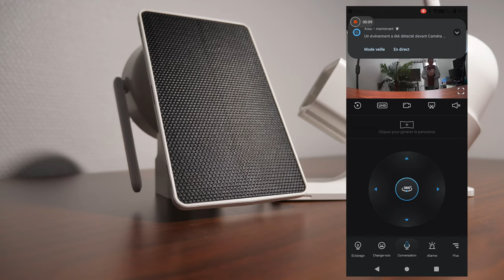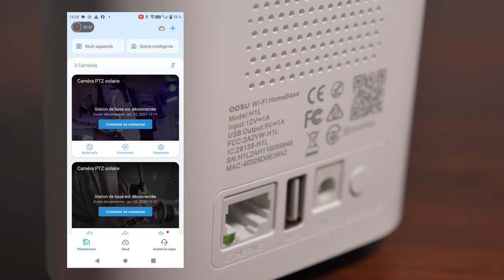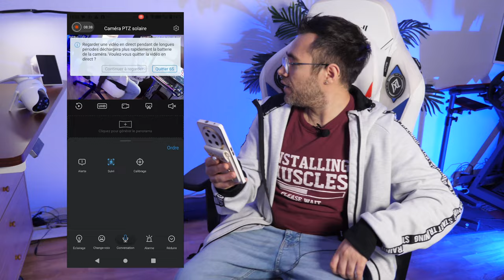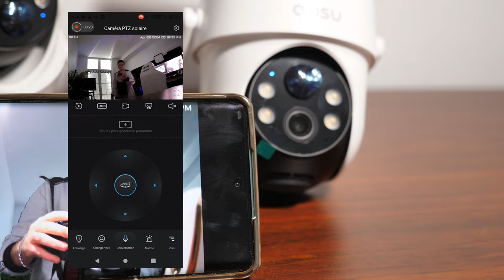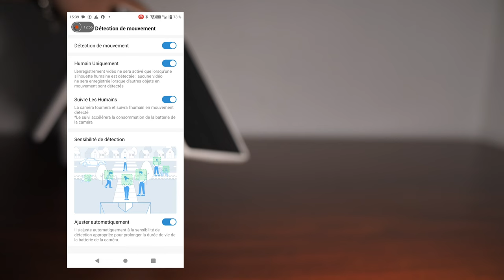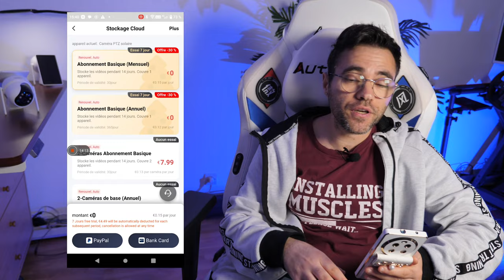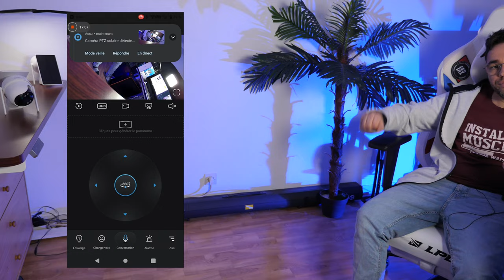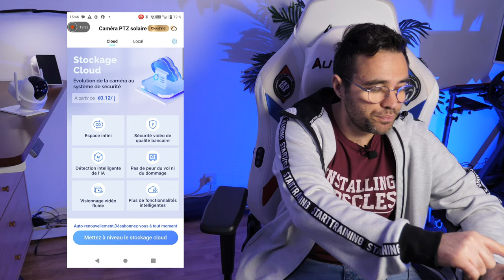AOSU 2K CAMERA SURVEILLANCE WIFI EXTERIEUR SANS FIL C9C-2H SolarCam D1 Classic Kit TEST FR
AOSU 2K Camera Surveillance WiFi